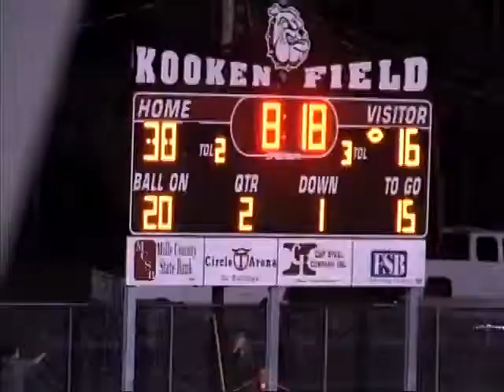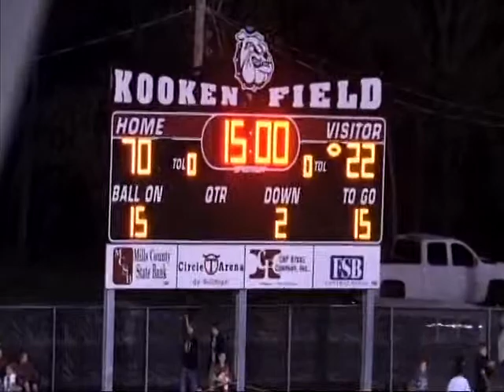Week 12, 2015 Richland Springs 70 Walnut Springs 28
Bi-district game played on 11/13/15 at Hamilton.
Richland Springs is in white.
Texas High School Sixman Football